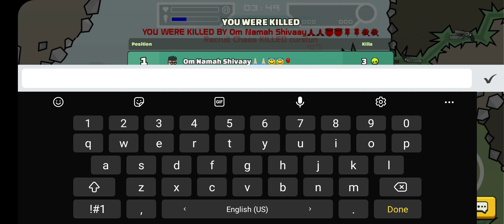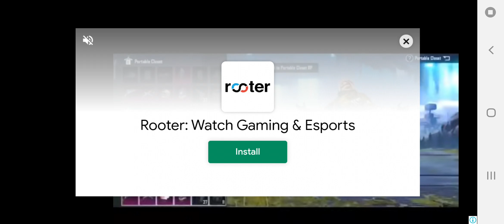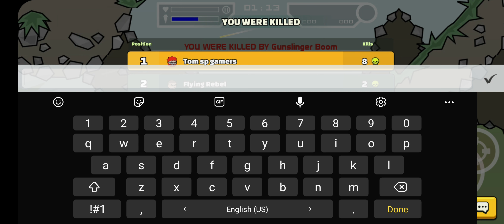19 May 2022